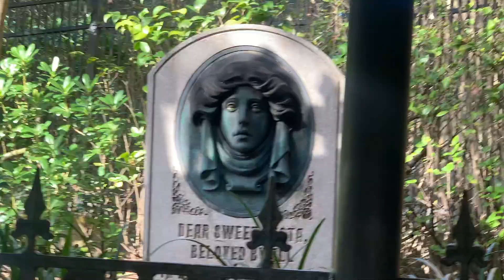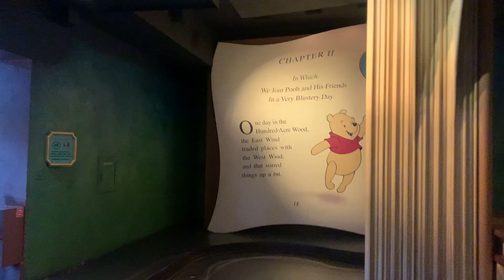Magic Kingdom Day 1 | November 18, 2020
Hi guys and once again, welcome back to the channel! Starting today until the end of December I will be posting one video a day so be ready! I really hope you enjoy, I know it's kind of a long one.